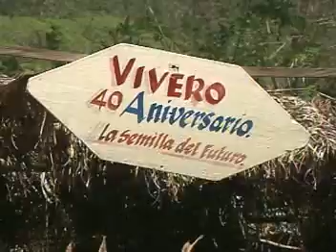Granja estatal del municipio Bartolomé Masó es puntera en la producción cafetalera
En la granja estatal ´´Vega la Yúa´´, del municipio Bartolomé Masó, se trabaja para diversificar las producciones. Esta entidad granmense, puntera en el programa de desarrollo cafetalero, aspira insertarse en el mercado con otros renglones productivos, como la carne de cerdo, huevos y frutas.